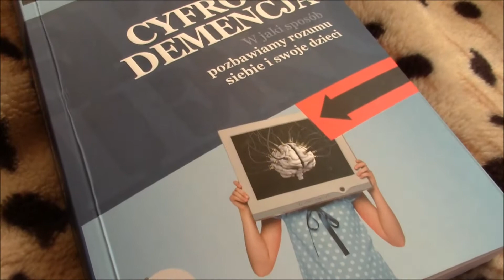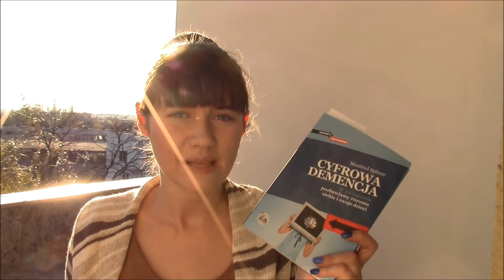"Książka na weekend" ~ #9 (8.11.2013r.)